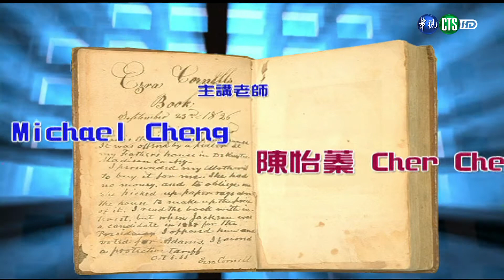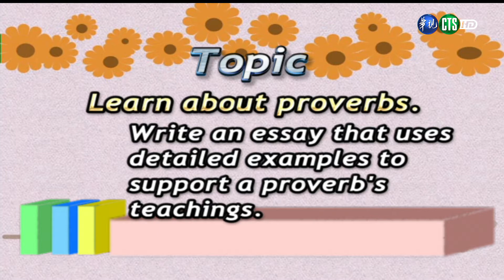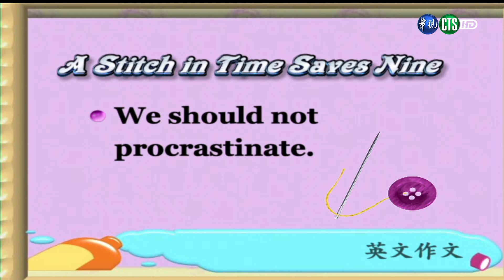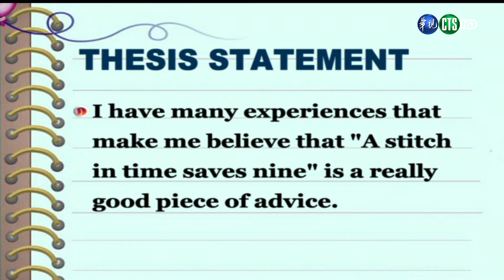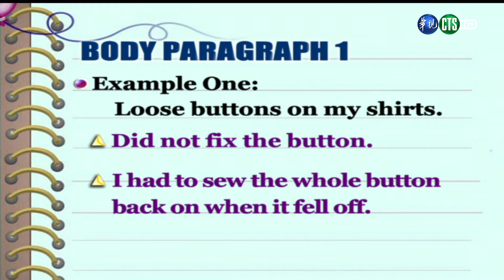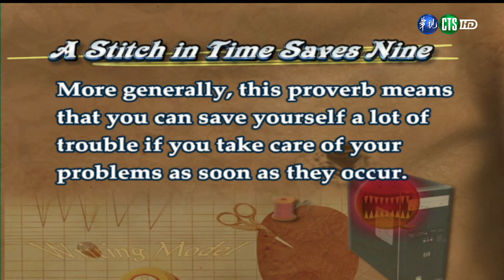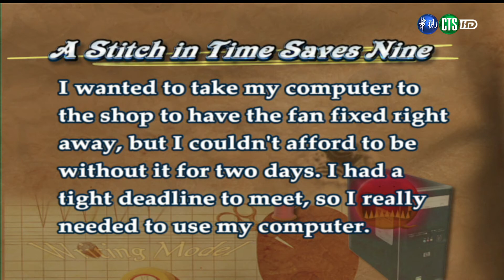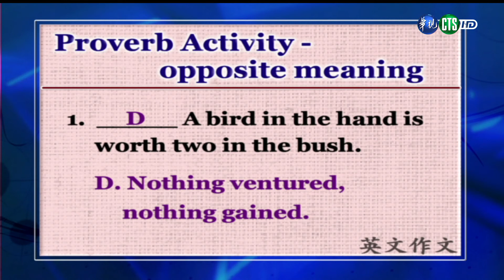英文作文（二）（商專） 第18講